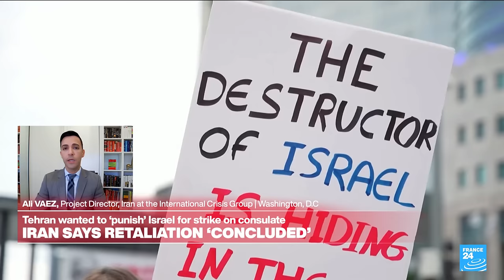Iran's attack on Israel: 'A psychological barrier has been crossed' • FRANCE 24 English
Iran on late Saturday mounted a retaliatory attack on Israel by launching hundreds of drones and missiles - most of which were intercepted by Israeli forces - marking the first time Iran has launched a direct military assault on Israel. "Without any doubt, a psychological barrier has been crossed. Iran has never attacked Israel in the past 45 years and so this was quite significant," said Ali Vaez, project director for Iran at the International Crisis group.